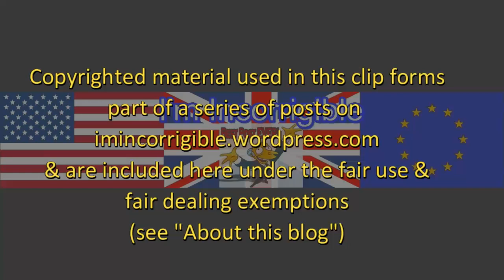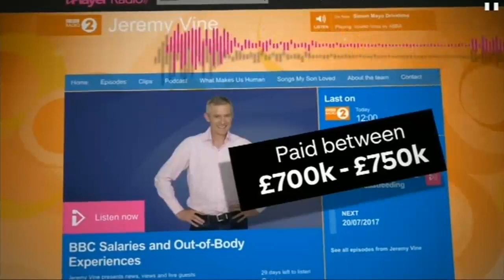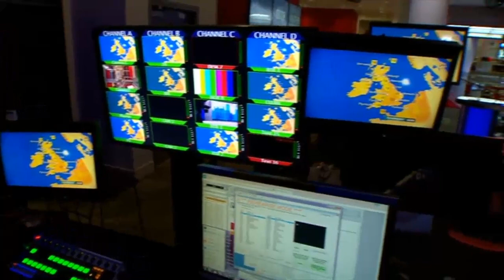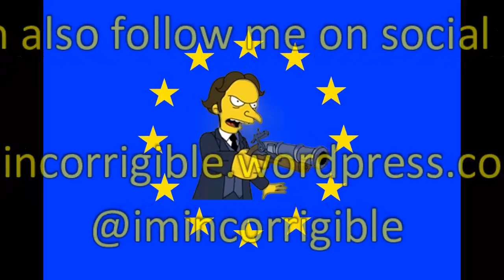BBC under fire over gender pay gap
Sky News, BBC News at Six, Channel 4 News & Newsnight 19 July 2017